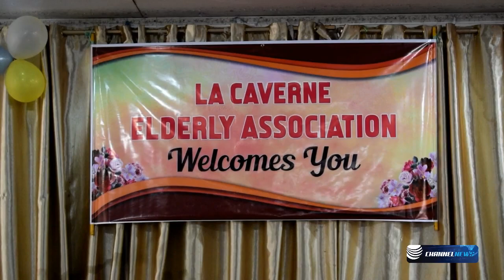Showkutally Soodhun : « Nou ban vieux dimunes fine contribuer buku pou gagne l’indépendance »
Dans le cadre du 51 e anniversaire de notre indépendance, la Caverne Ederly Association a organisé une fête pour les personnes âgées à la municipalité de Vacoas/Phoenix, hier, samedi le 23 mars. Le député, Showkutally Soodhun était l’invité d’honneur à cette fête. Lors de son allocution, il a fait ressortir que le plus grand cadeau que Maurice ait eu après ses 51 ans de l’indépendance, c’est de remporter la bataille pour la cause Chagosienne « Samem nou pli gran l’indépendance ki nou finne capave gagner », lance Soodhun. Il a aussi salué l’énorme contribution de personnes âgées. Dans la même foulée, la Mauritius Telecom Foundation a fait don de plusieurs fauteuils roulants aux personnes âgées et malades.
 Soodhun a remis un fauteuil roulant au Père Tiziano, le curé de la paroisse de St Paul. Ce fauteuil sera utile aux personnes malades qui se rendent à l’église.